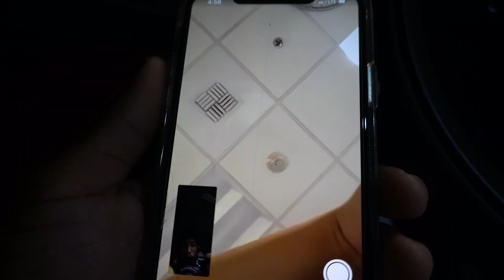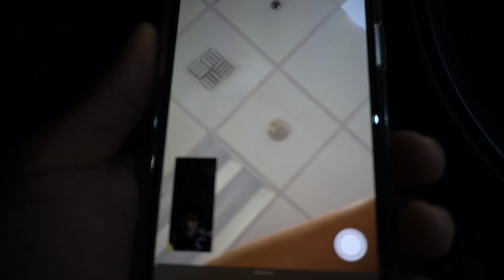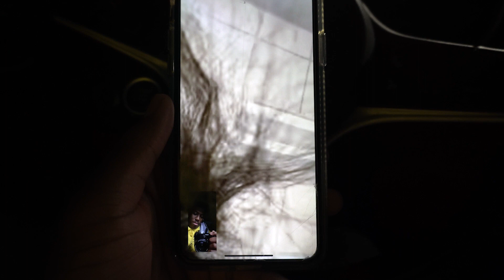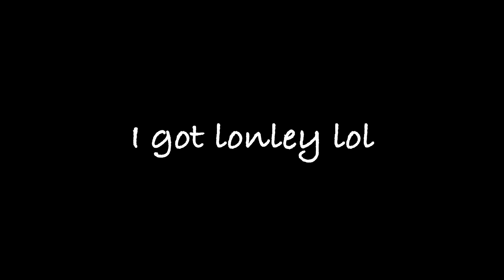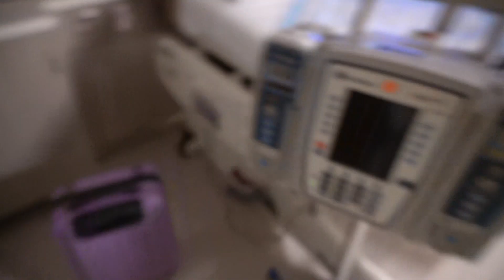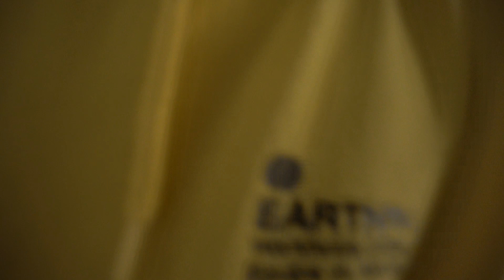OFFICIAL LABOR AND DELIVERY PART 1 // DURING COVID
OUR BABY GIRL IS FINALLY HERE!

WE ARE SO HONOR TO SHARE OUR  LABOR AND DELIVERY EXPERIENCE. RIGHT NOW IS A HARD TIME FOR ANYONE TO HAVE A BABY, WE HOPE OUR EXPERIENCE PROVIDES HOPE A SECURITY FOR ALL OTHER OUT THERE GOING THROUGH THE SAME!

WE LOVE AND APPRECIATE YOU ALL FOR YOU CONSTANT SUPPORT!

Song: How High.
Written, Performed and Engineered By Stacey Nunn aka Pat Savii

Follow US :D

$100 Cash Giveaway Every 100 Subscribers!!! Make To Join The Family!